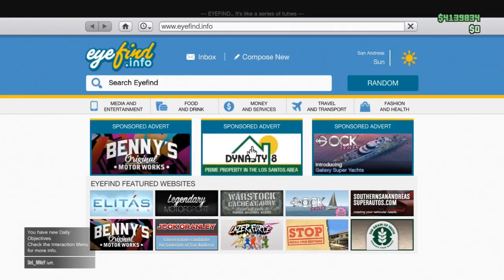GTA 5 ONLINE UPDATE: "Lowriders 3" DLC - "Tornado Custom" (Price, Customization & More) (GTA V)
Video Links!